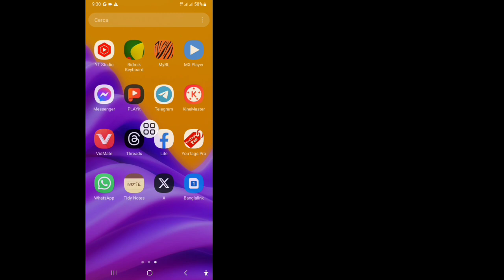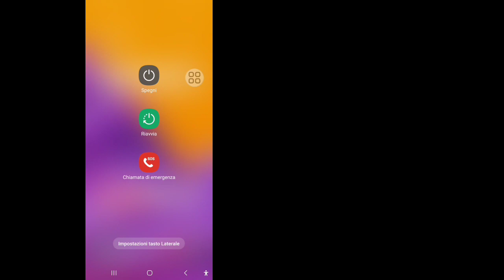Come risolvere la funzionalità delle note che non viene visualizzata su Messenger (aggiornamento)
Qui in questo video ti mostrerò come risolvere la funzionalità delle note che non viene visualizzata su Messenger.  Mostrerò il processo più semplice e più recente per ottenere la funzione Nota di Messenger.  Quindi continua a guardare il video completo senza saltarlo per scoprire che la funzionalità delle note di correzione non viene visualizzata su Messenger (aggiornamento 2023) |  Funzionalità di nota di Messenger.